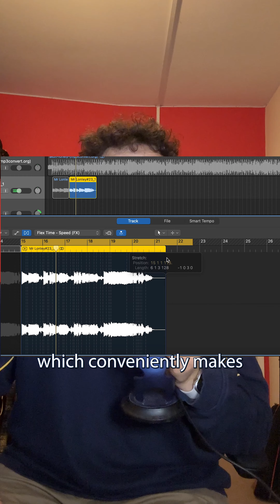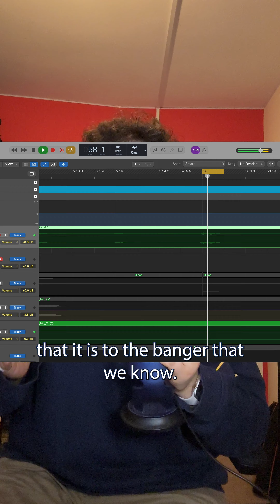Akon - Lonely - Song & Production Breakdown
How I went about covering Akon's Lonely